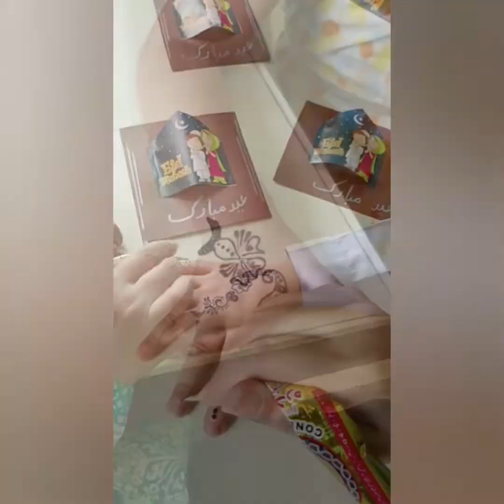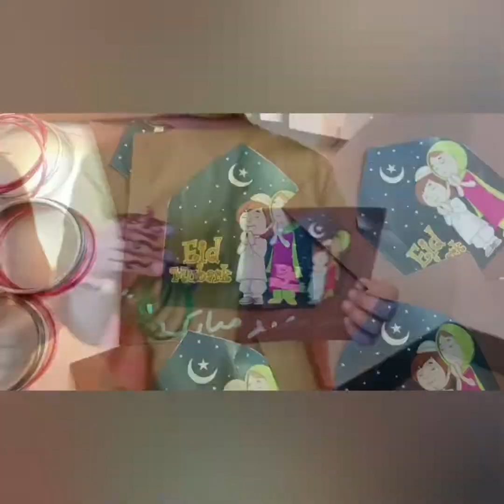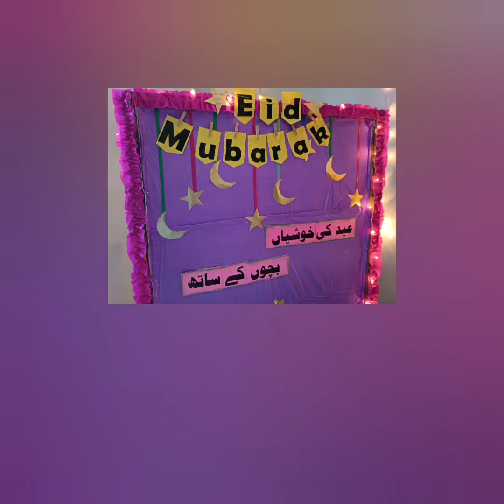Advance Montessori Tweet and Space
pre-eid celebrations